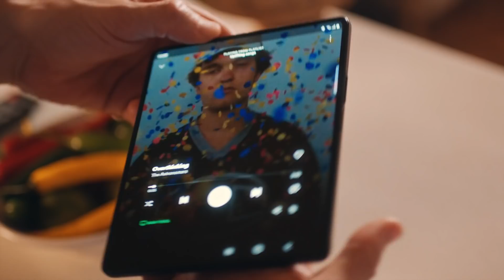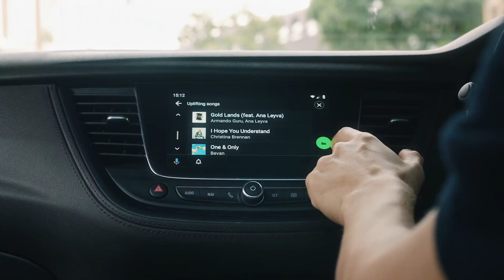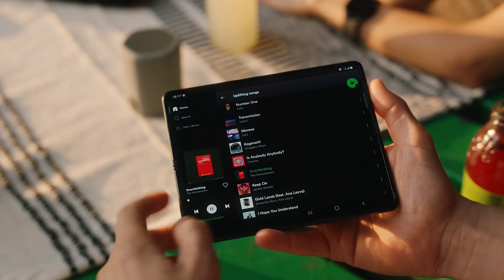Android Developer Story: Spotify across screens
Spotify’s mission is to connect millions of creators to billions of fans. Learn more about how being available across different Android devices and form factors such as Wear OS, foldables and tablets, Android TV, and Android for Cars, as well as using the voice capabilities of Google Assistant is helping Spotify achieve this mission.

Learn how you can get started building across screens →

event: Android Dev Summit 2021;